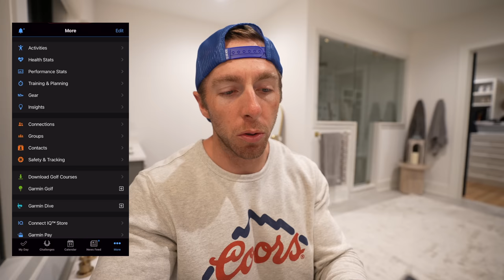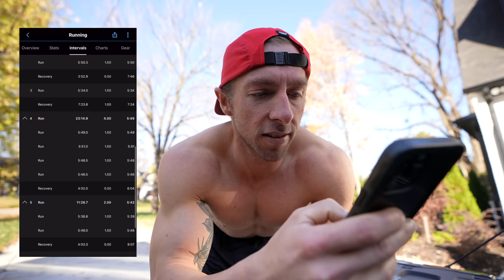The PEAK Of Marathon Training | VLOG 012